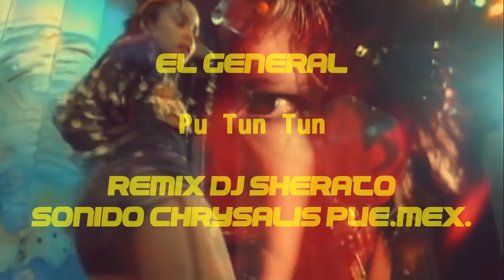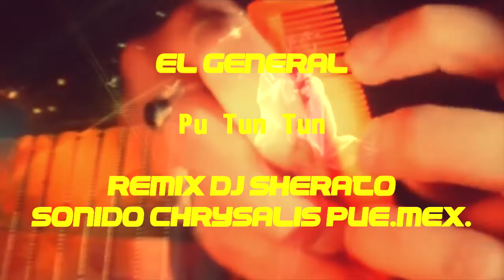El General, Pu Tun Tun REMIX DJ SHERATO HD